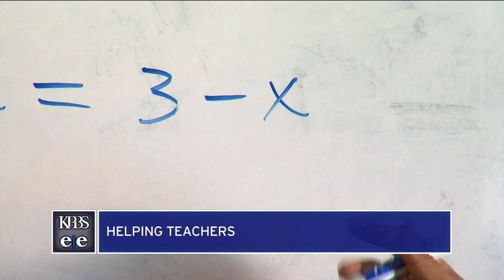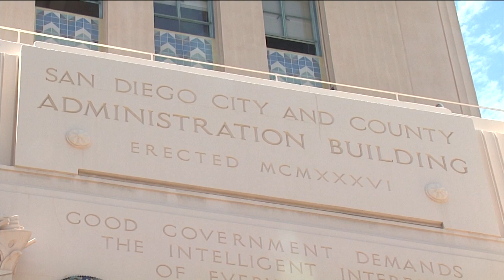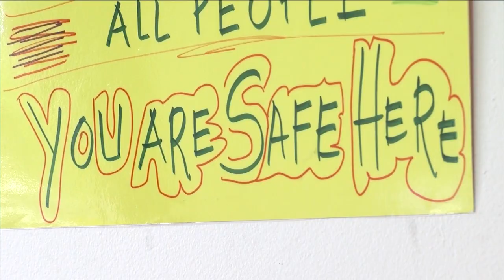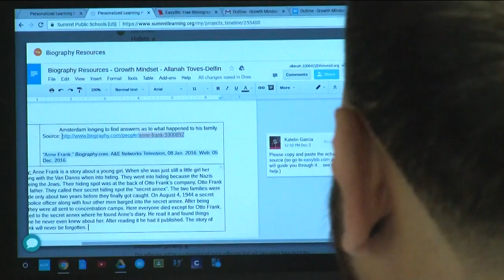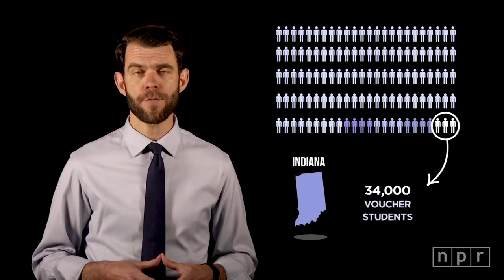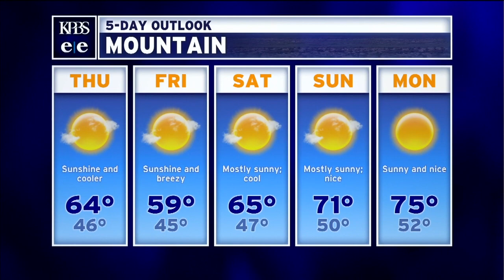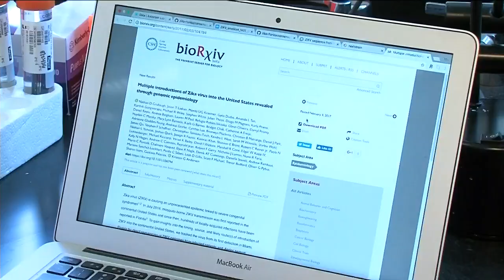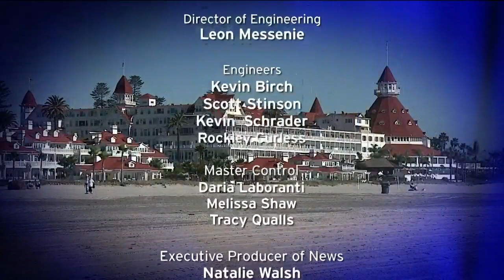Wednesday, May 24, 2017 - Evening Edition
n anti-human trafficking program in San Diego's City Height's neighborhood that was facing a budget shortfall will now be able to keep its doors open.